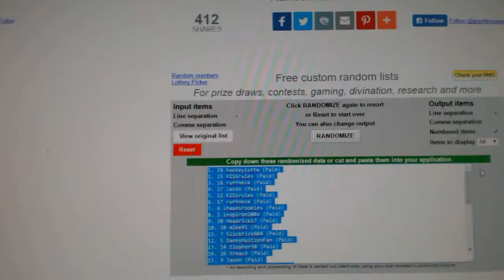C&C #6802 Multi Random